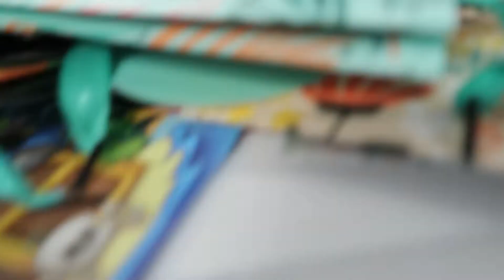pbp met ons vlog 39 2022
Kortingscode body&fitshop: ‘MARCOS10’

Ook deel ik heel veel personal body plan proof receptjes en laat ik vaak de voedingswaarden van mijn maaltijden zien.